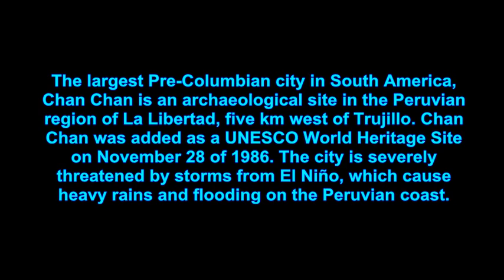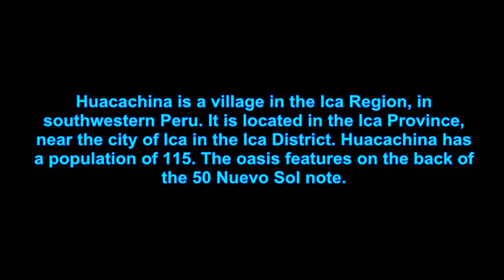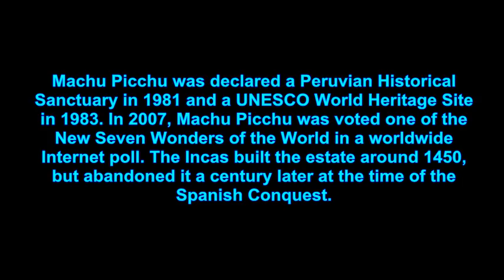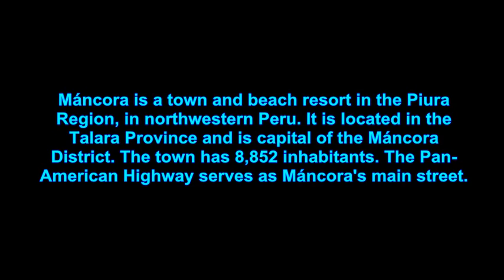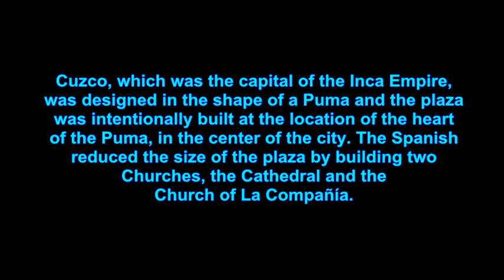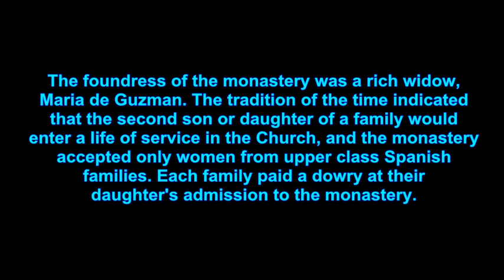TOP TEN TOURIST PLACES TO VISIT IN PERU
top ten tourist spots in Peru